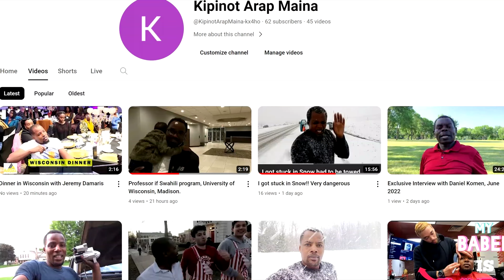Subscribe to my New YouTube